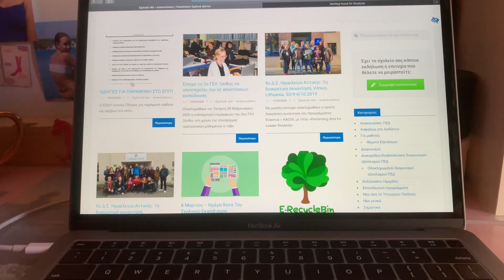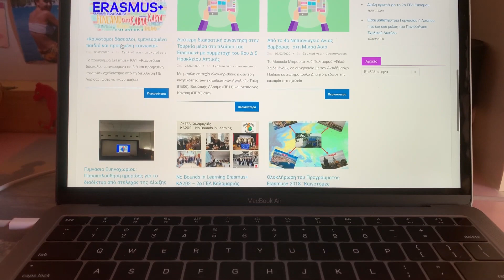Τι κάνω όλη μέρα σπίτι